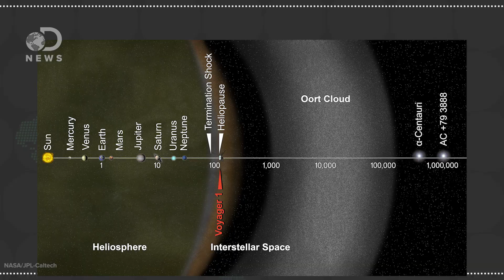What Happens When Comets Hit The Sun?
We know what would happen if a meteor collided with the Earth, but what about the sun? Can it even be hit?

What Happened to the Spent Lunar Modules?

Sungrazing Comets: How They Dive-Bomb the Sun
"Sungrazing comets are comets that pass very close to the sun, sometimes to within a few thousand miles of its surface. The Solar and Heliospheric Observatory (SOHO) is a joint NASA/ESA mission to probe the corona, or outer layer of the sun's atmosphere."

What Would Happen If a Massive Comet Crashed into the Sun?
"Most comets that brush past the sun end their lives in a whimper. But according to new calculations, a big enough comet that plunges into the sun should go out with a bang."

"This morning, an armada of spacecraft witnessed something that many experts thought impossible. Comet Lovejoy flew through the hot atmosphere of the sun and emerged intact. 'It's absolutely astounding,' says Karl Battams of the Naval Research Lab in Washington DC."

Special Thanks to Amy Shira Teitel for hosting DNews!